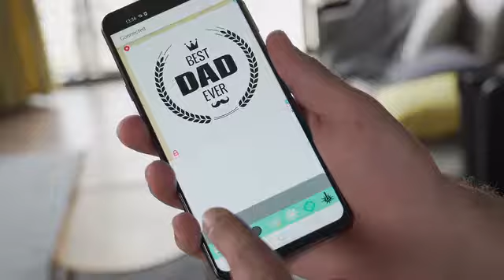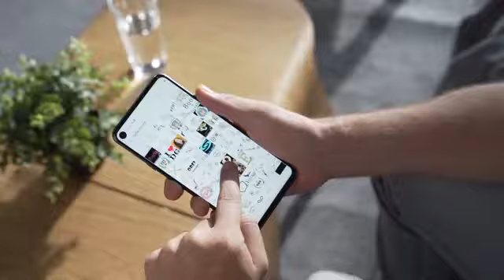Wainlux K6: Engrave Your Creativity Anytime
The Most Compact, Powerful and Simple-to-Use Laser Engraver.